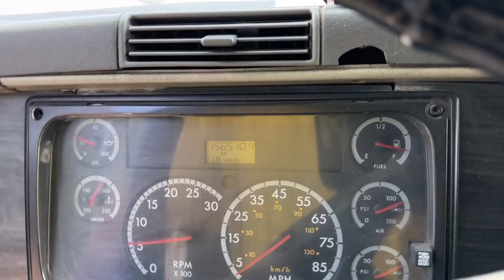How to Avoid Unnecessary Breakdown Drama - Keep Checking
It's easy to take for granted, that all if good.  You check the tires each day and the air pressure is perfect.  Just came out of the tire shop the day prior.  Why check the air.  Well, it doesn't matter if you checked 3 hours ago.   Doesn't keep you from having a blowout or air leak in your tire.

So, the more you check the simple truth is, the more you'll end up being on the road throwing gators in the highway.

I almost didn't check the air today, but my little voice said, "What are you doing?  Check the air and stop being lazy."

So I did.  And I'm grateful for the voice and for Dominique with the spare ! lol.